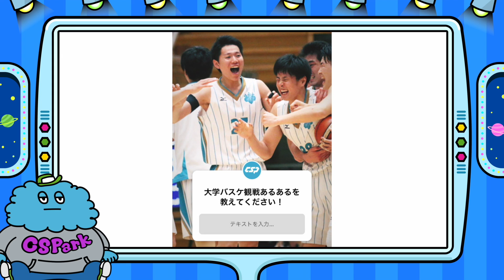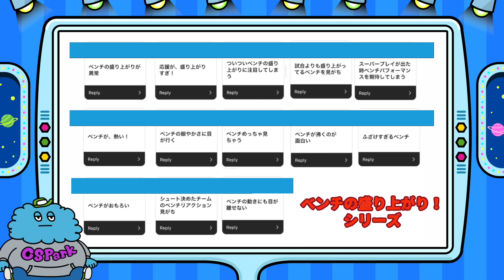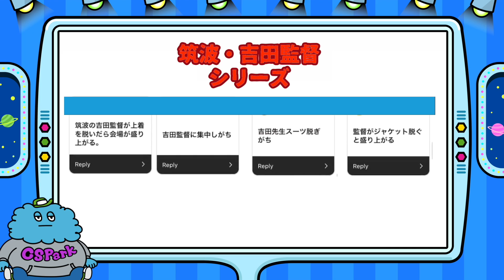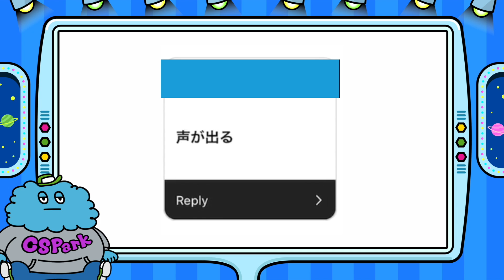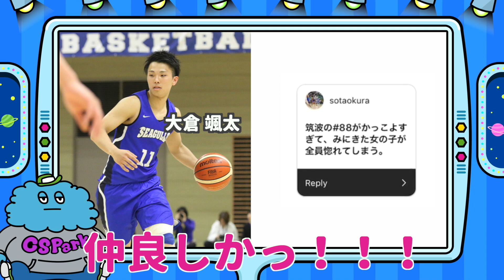【バスケ】みんなから届いた大学バスケあるあるの個性が強い！！｜CARLOS SELECTION